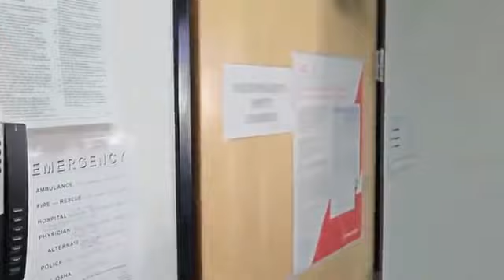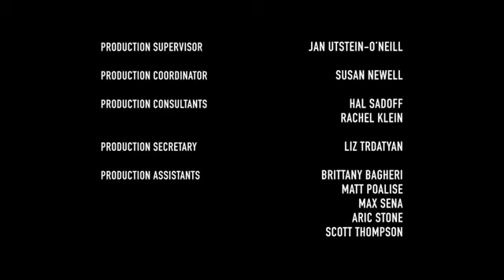Payday 2 Web Series Episode 4 The Elephant2446